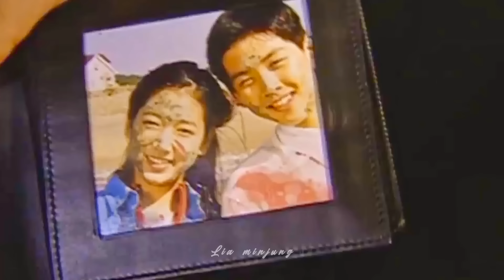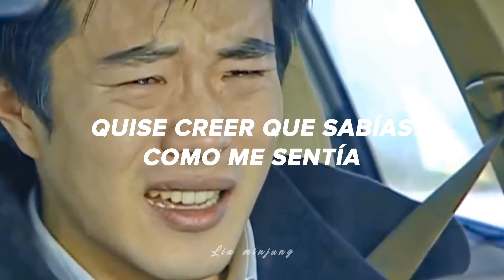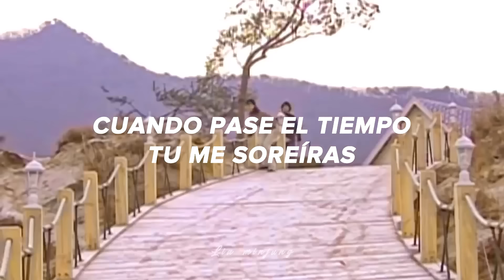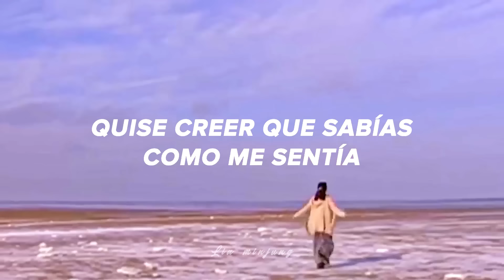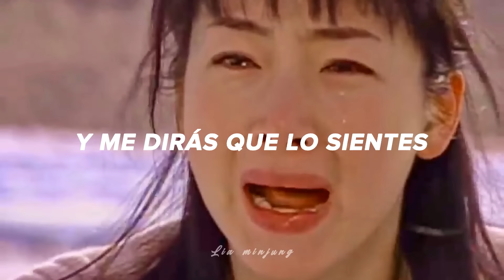(Escalera al cielo OST) Jang Jung Woo - Geu Gut Man Eun [Sub. Español]